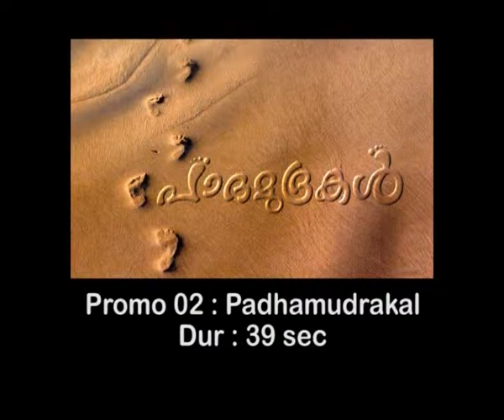padamudrakal teaser 02